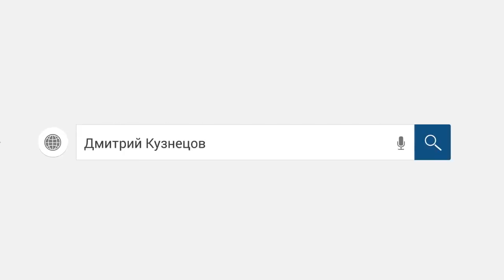Коллектор из Почта банк пытается учить русский язык./слушать/Как не платить кредит.Кузнецов. Аллиам.